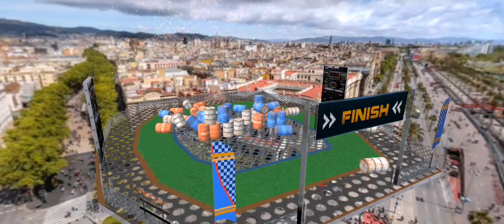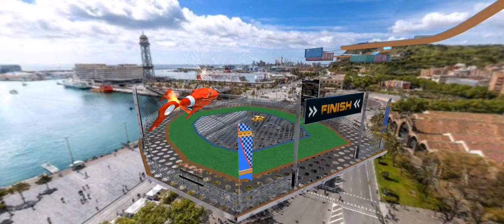FUNNY CAR vs RAMPS GAME | TGMG tamil tamilgaming தமிழ்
MOST VIEWED GAMING #1 TGMG GAMER